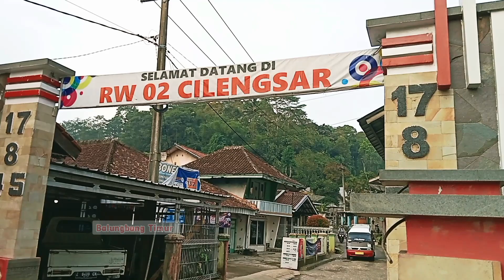Mengintip Lesti, Sedang Mencuci Mobil Truk ❗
Dalam hal mencuci kendaraan, kamu memiliki dua alternatif. Di antaranya, kamu bisa membawanya ke salon mobil atau melakukannya seorang diri. Berapa lama mencuci mobil sendiri? Kamu membutuhkan waktu total sekitar 20 menit yang sudah termasuk proses pencucian hingga pengeringan dengan kanebo atau lap plas chamois. Dengan begitu, kamu juga bisa menyesuaikan kapan sebaiknya waktu yang tepat untuk mencuci mobil saat kamu sempat atau tidak. Tak perlu menunggu mobil terlalu kotor, kamu bisa langsung mencuci mobil saat kendaraan dirasa sudah cukup berdebu atau memiliki spot noda yang butuh segera dibersihkan.

Selain waktu yang bisa diperhatikan dan tanpa mengantre, mencuci mobil sendiri pun sebenarnya cukup mudah untuk dilakukan. Peralatan yang dibutuhkan juga relatif sederhana. Jika kamu memiliki sumber air yang mengalir di tempat tinggal, itu artinya kamu bisa mencuci mobil sendiri

Pagi Yang Asri di Cilengsar, suasana alam pedesaan yang indah dibawah jalan provinsi Bandung Sumedang di desa Ciherang, penduduk nya yang ramah someah Hade kasemah semakin menambah keindahan suasana Cilengsar, Desa Ciherang merupakan sebuah desa yang berada di wilayah Kecamatan Sumedang Selatan. Lokasinya berada di ujung barat laut wilayah Kecamatan Sumedang Selatan dan berbatasan langsung dengan Kecamatan Rancakalong, Kecamatan Pamulihan dan Kecamatan Sumedang Utara. Wilayahnya dilewati jalur nasional yang menghubungkan kota Bandung dengan kota Cirebon. Jarak dengan pusat kecamatan sekitar empat kilometer.

Pada awalnya, Desa Ciherang merupakan bagian dari wilayah Kecamatan Rancakalong. Di awal pembentukan pemerintahan desa pada tahun 1982, Desa Ciherang menjadi sebuah desa pemekaran yang berlokasi di wilayah Kecamatan Rancakalong. Pada tahun 2000, bersama tiga desa lainnya, Desa Ciherang berpisah dari Kecamatan Rancakalong. Ini dikarenakan telalu jauhnya akses dari desa bersangkutan ke pusat Kecamatan Rancakalong, sehingga terjadi kendala pada saat pengelolaan dan pemantauan oleh pemerintahan kecamatan. Untuk Desa Ciherang sendiri kemudian masuk ke wilayah Kecamatan Sumedang Selatan.

pedesaansunda kampungsunda pedesaanjawabarat viralkan trendingkan alampedesaan sumedang desapalingindah suasanahujandikampung sosialtanpabatas tadaburalam tafakuralam pecintaalam village vlogsunda kampungindah pesonaalam pesonadesa barayasunda tanahsunda bikiniriorangkota nostalgiajamandulu lemburkuring nuansaalam instrumensulingkecapi instrumenlagusunda balungbangtimur videoviral videokeren vlogalam kampung saat hujan#suasanakampung#suasanadesaviral#garut#tasik#musahabahdiri#naikgunung#sejuknyaalam#junglesurvival#sholawat#kampungsumedang#sulingsundamerdu#alampedesaanchanel#pedesaansunda#kampungsundajawabarat#gadisdesa#wisdeschannel#mangpepvlog#kampungtradisional#lemburjawabarat#susasanahujan#alamdesakuterbaru